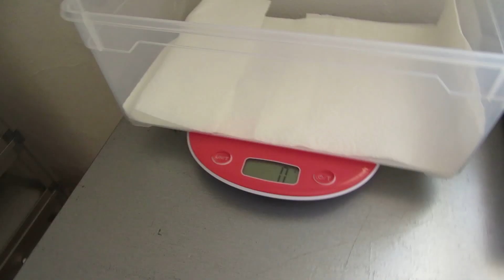Pythons regius Ponte N°6 Genetic Stripe Pastel X Banana Genetic Stripe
Dernière Ponte de la saison Gia ma femelle Genetic Stripe Pastel X Bigstripe mon mâle Banana Genetic Stripe. 4 oeufs seulement et 4 slugs un des oeufs n'est pas fécondé et un autre un peu percé accidentellement,  je l'ai laissé dans l'incubateur pour voir si il est viable...🐍🐍🐍😉😉😉🤷‍♀️🤷‍♀️🤷‍♀️